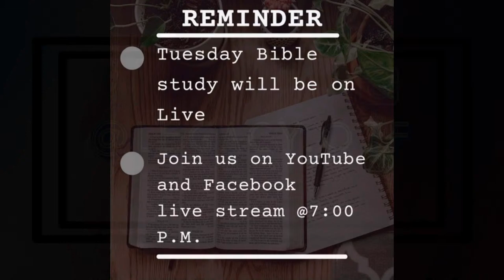Tuesday Bible Study / Martes Estudio Biblico